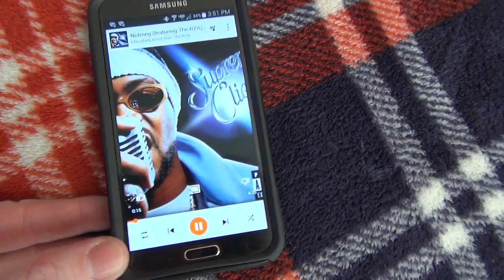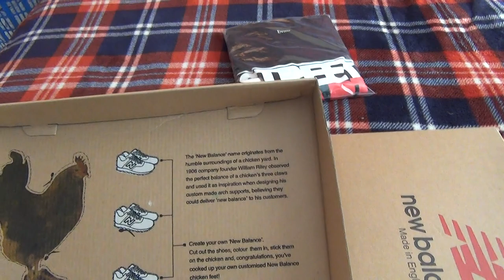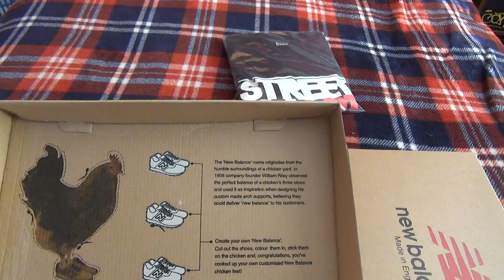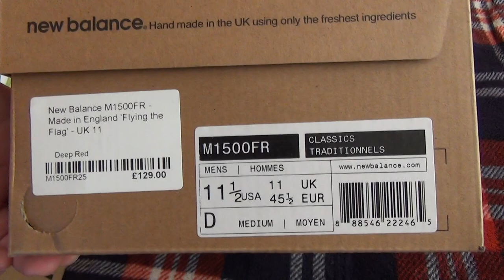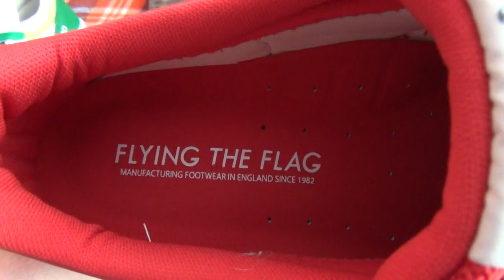New Balance x Crooked Tongues & Flying The Flag 1500's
Thanks to all of you for your support! I appreciate it. It truly helps! Thanks. -Crispy

Here's 2 New Balance 1500's I recently picked up. First, the "Flying the Flag" jawns that released last week. Awesome quality. Secondly, we have the "Crooked Tongues" joints from a few years back. It's a shame they're closing. They're responsible for some of the most amazing collaborations ever. They will be missed!